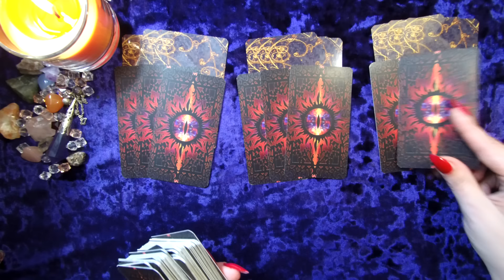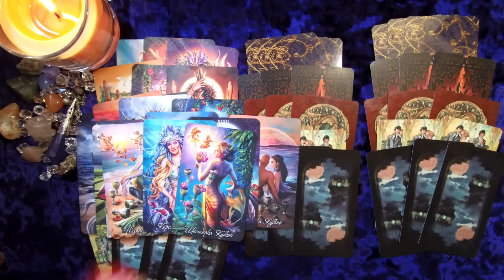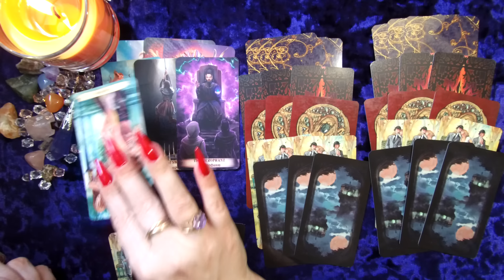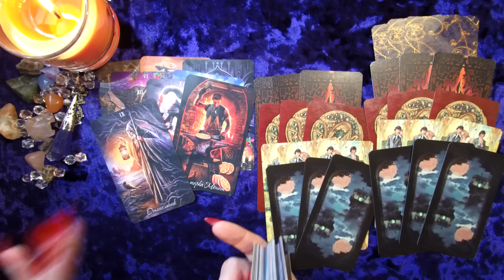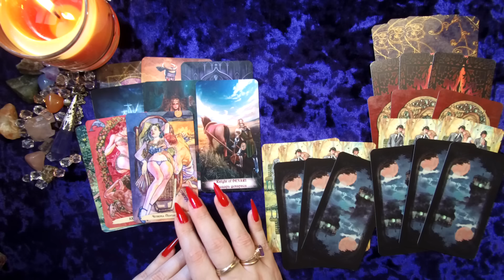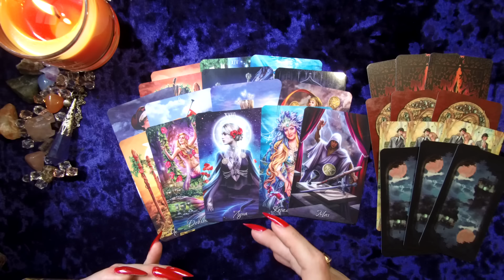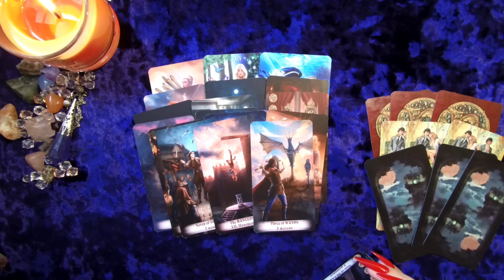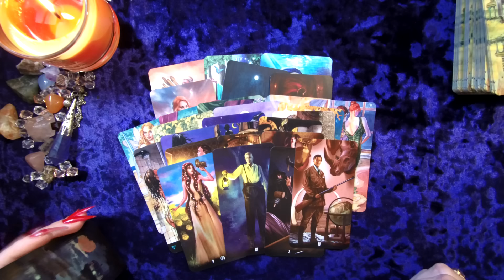МЫСЛИ МУЖЧИНЫ О ВАС СЕЙЧАС | Таро гадание онлайн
ВСЕ ЕГО МЫСЛИ У ВАС НА ЛАДОНИ...КАКИЕ МЫСЛИ О ВАС НЕ ДАЮТ ЕМУ ПОКОЯ?💖
1вар-02:06
2вар-35:08
3вар-59:52
Какие у него мысли о Вас сейчас | Гадание таро | Таро онлайн | Онлайн расклад Частая мысль партнера о Вас Мысли загаданного человека обо мне Вспоминает ли он вас сегодня? Скучает ли? Его мысли? Какие у Него мысли о Вас сейчас Его мысли прямо сейчас ЕГО МЫСЛИ О ВАС СЕГОДНЯ  Его мысли и чувства сейчас Его мысли обо мне ЕГО МЫСЛИ, ЧУВСТВА, НАМЕРЕНИЯ СЕГОДНЯ Гадание онлайн | Гадание Таро | Таро онлайн | расклад Таро Его мысли и планы о Вас ЧТО ОН ХОЧЕТ ВАМ СКАЗАТЬ СЕГОДНЯ? ЕГО МЫСЛИ О ВАС. ТАРО РАСКЛАД Его мысли обо мне сейчас Что он думает о вас сегодня. Его мысли обо мне сейчас Его Мысли. Чувства и Эмоции. Подсознательные желания. СКРЫТЫЕ МЫСЛИ, ЧУВСТВА ПАРТНЕРА И ЧТО В ЕГО ПОДСОЗНАНИИ? О чем он хотел бы вам сказать. его мысли и планы ЧТО ОН ДУМАЛ СЕГОДНЯ О ВАС, ЕГО МЫСЛИ СЕГОДНЯ.🔥ВАШ МОЛОДОЙ ЧЕЛОВЕК Самая ОТКРОВЕННАЯ его правда О ЛЮБВИ к Вам 🥰О ЧЕМ ОН ДУМАЕТ СЕГОДНЯ?💋ЧТО ОН ДУМАЕТ ОБО МНЕ ПРЯМО СЕЙЧАС сегодня В ДАННУЮ МИНУТУ? Его Мысли и Чувства Любовь к Вам Сегодня  ТАЙНЫЕ ПЛАНЫ ЕГО ИСТИННОЕ ОТНОШЕНИЯ К ВАМ. КАКИЕ У НЕГО НАМЕРЕНИЯ.